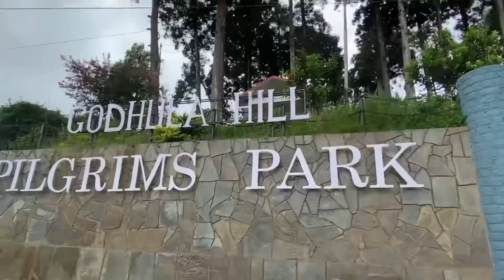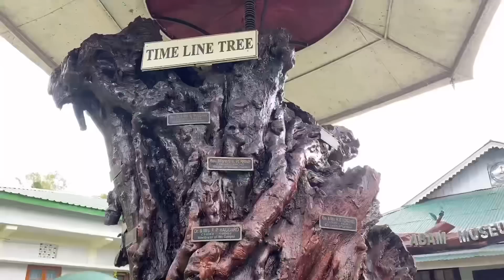Shocking story you need to know about Ao Tribe in Nagaland❌😫Must Watch before coming to Nagaland😱